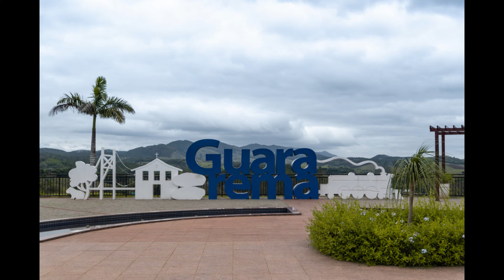🎄25/12/2023🎄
Que Deus nosso Pai criador nos abençoe grandemente com muitas bençãos amém deus jesus nosso grande mestre amém 🙏